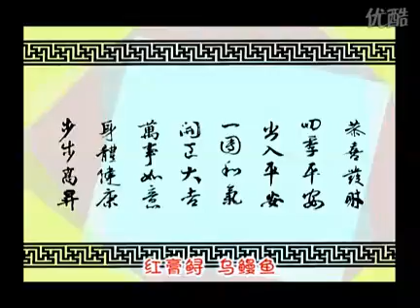閩南語童謠 《圍爐歌》